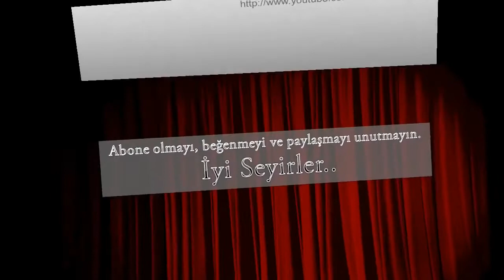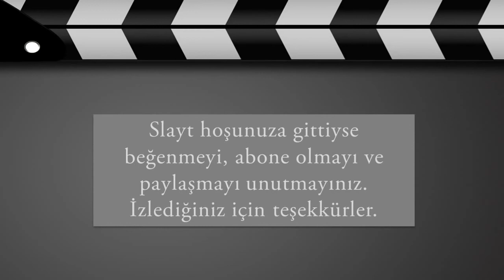2014'ün En Çok Beklenen Korku Filmleri